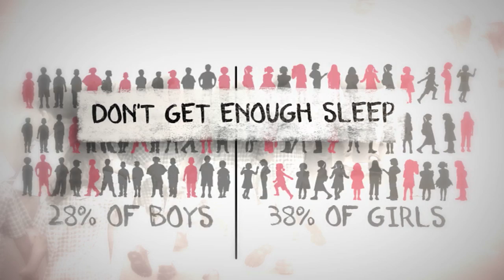Staying resilient during tough times - Behind the News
A big report into the mental health of Aussie school kids was released recently and the results have experts concerned. Many kids reported feeling stressed and unhappy. Others said they don't get nearly enough sleep. We asked Tash to look through the results and find out how some kids stay resilient during tough times.